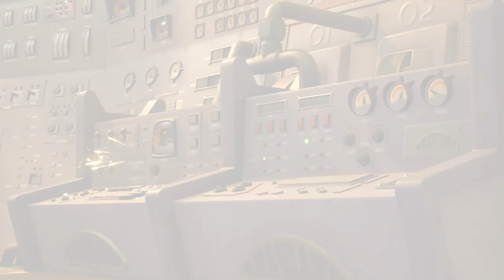Kingdom Hearts 3 Day 5 Part 1 of 2